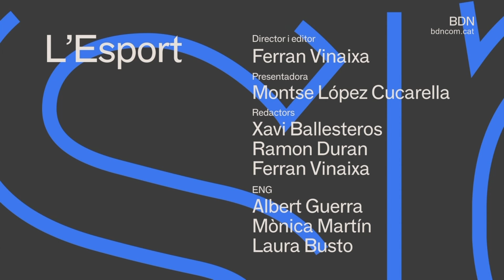L'Esport 23 de setembre de 2024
A l'Esport d'aquesta setmana analitzem la destitució de l'entrenador del CF Badalona, Gerard Albaladejo. Parlem de la victòria del Llevant Badalona i l'empat del Seagull, tots dos continuen invictes a la lliga. Pel que fa al bàsquet, aquesta setmana el Joventut masculí engega dues competicions: L'Eurocup contra el Hapoel de Tel-Aviv i l'ACB contra el Múrcia. Repassem la bona imatge del Joventut femení a la Lliga catalana femenina i veurem la celebració dels 30 anys del naixement del Fit Kid, l'esport de ball i acrobàcies que va crear-se a Badalona i la sortida de Mireia Belmonte del CAR de Sant Cugat dues dècades després.